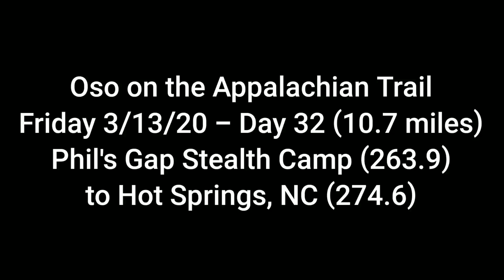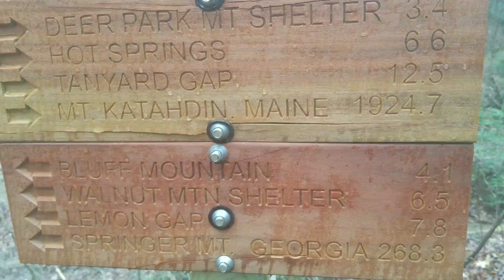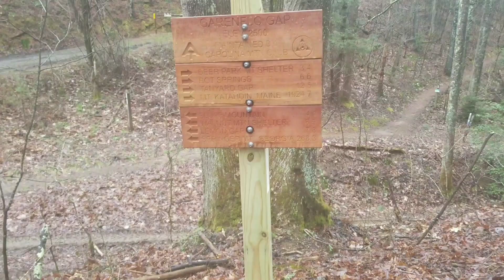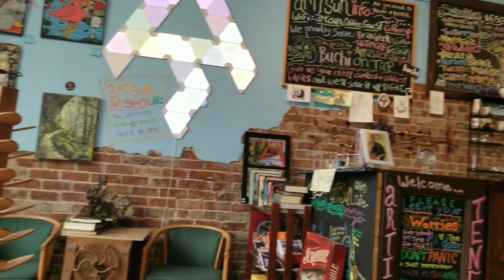Oso on the AT - Day 32 (Hot Springs, NC)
Phil's Gap Stealth Camp to Hot Springs, NC